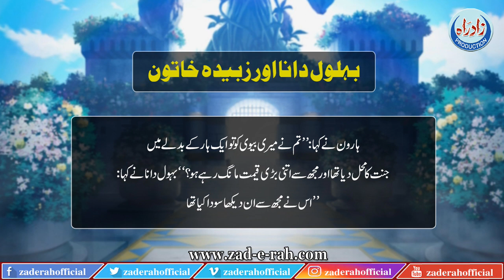Behlol Daana Or Zubaida Khatoon | Zad-e-Rah Official | 2020